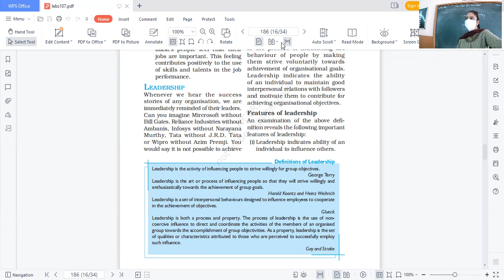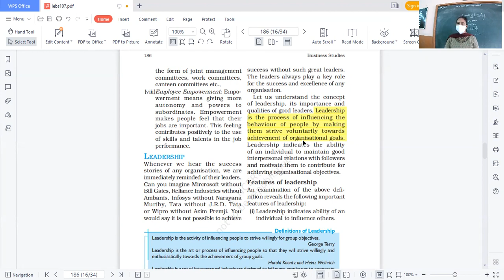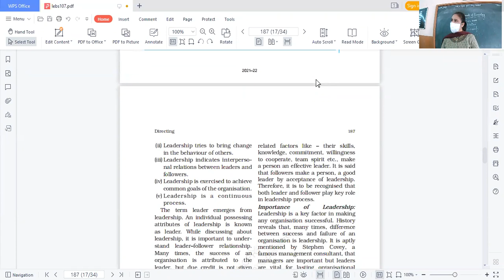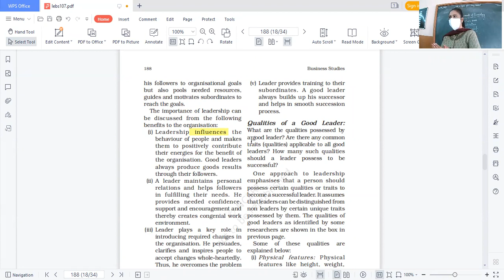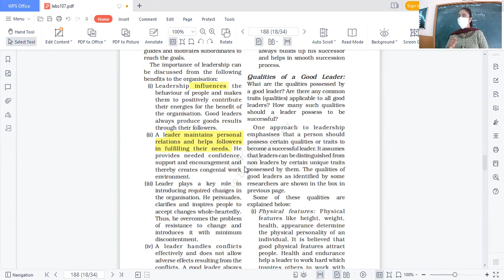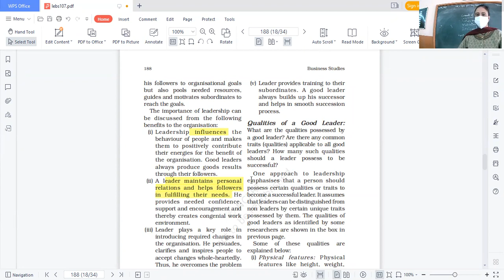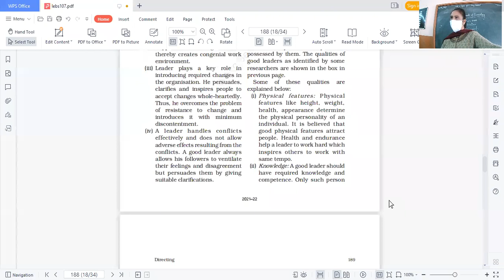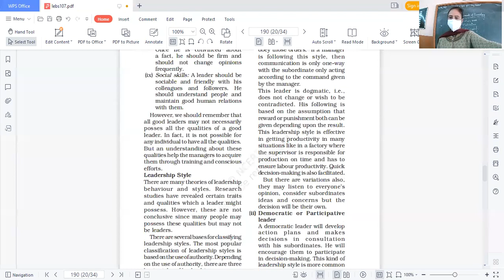10.02.22_CLASS XII B,C_B.STD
DIRECTING